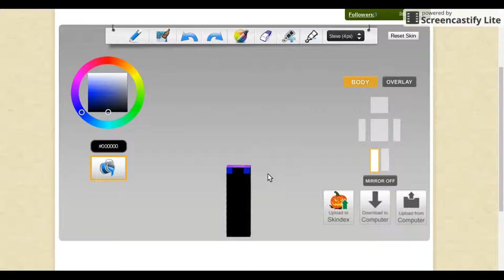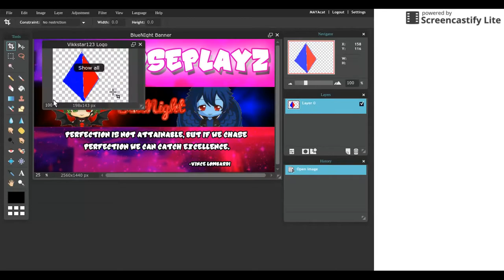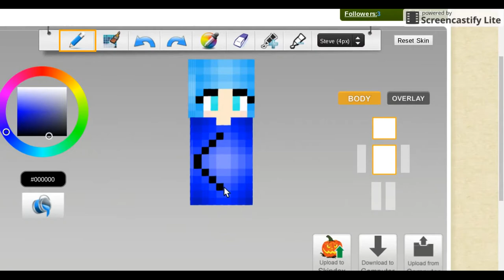Putting My second skin in Pajamas - Minecraft - Speedpaint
Hey Guys it's Prim here and in this video I have  made my second skin in pajamas.